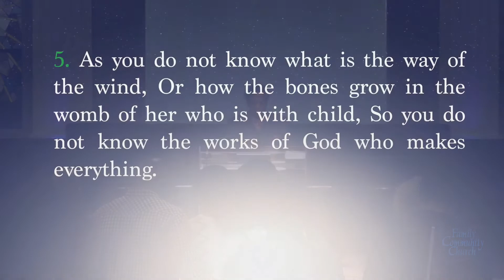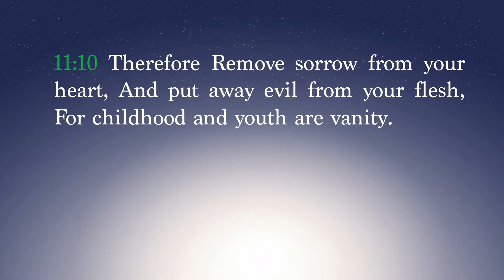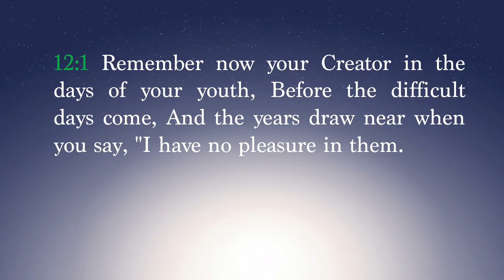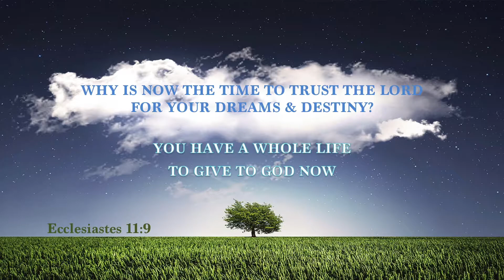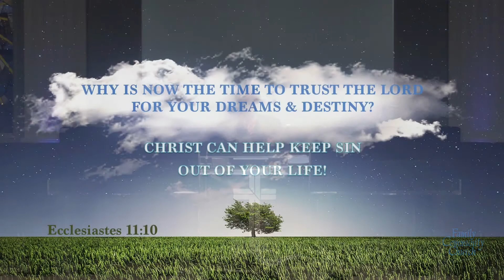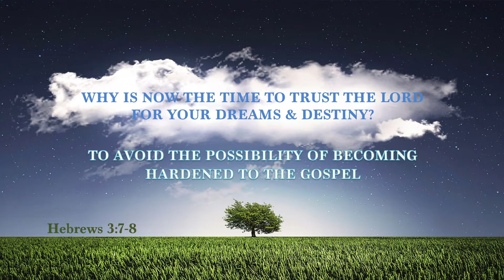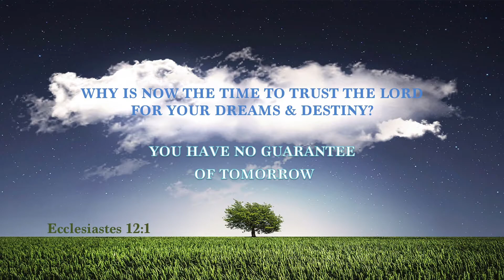Rev. Chester McGensy - From Dream to Destiny: Children and Youth Sunday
A special Children & Youth Sunday message from Ecclesiates.